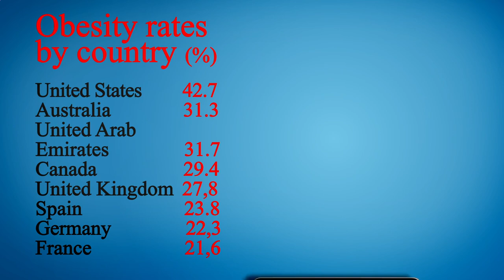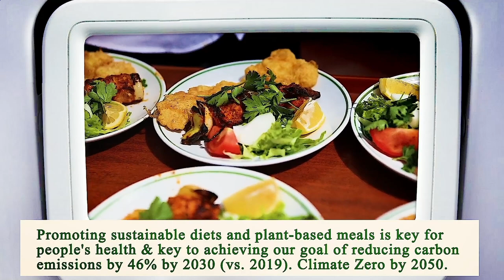Locate Restaurants Near Me - Local Restaurants Close to Me - Los Angeles, Los Angeles County, CA, US